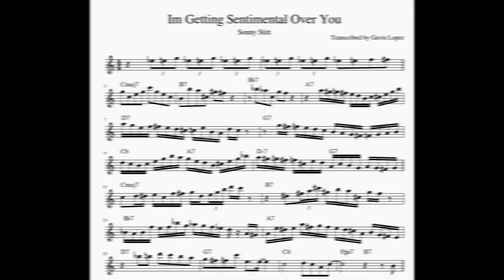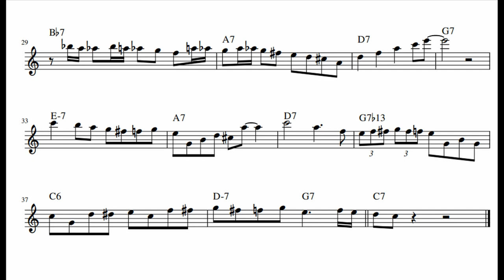I'm Getting Sentimental Over You - Sonny Stitt Transcription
Sonny Stitt's short but incredible solo on Im Getting Sentimental Over You from his later album "It's Magic".